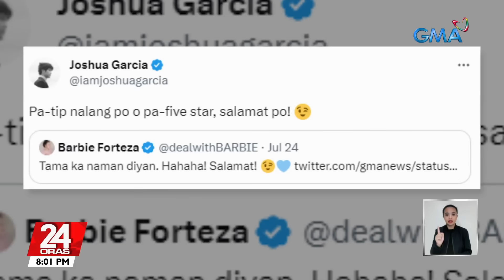Glitz and glamour ng GMA Gala 2023, nauwi sa fun kantyawan at kulitan ng ilang celebrity | 24 Oras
Extended ang good vibes na hatid ng GMA Gala 2023 online!

From besohan in one frame ng DongYan, DenJen at BeaDom power couples, hanggang mga outfit na dinogshow pero game na sinakyan ng ilang celebrity!

24 Oras is GMA Network’s flagship newscast, anchored by Mike Enriquez, Mel Tiangco and Vicky Morales. It airs on GMA-7 Mondays to Fridays at 6:30 PM (PHL Time) and on weekends at 6:00 PM.